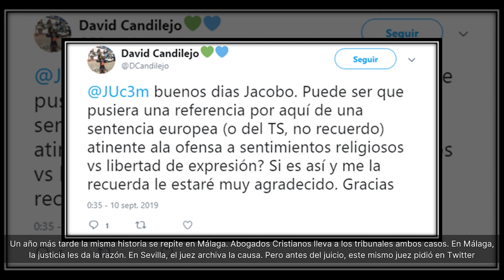El DOBLE RASERO de la justicia española reflejado en las procesiones anticristianas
El doble rasero de la justicia española es más que evidente: jueces que consultan sentencias en Twitter, estimación y desestimación de recursos por los mismos hechos...